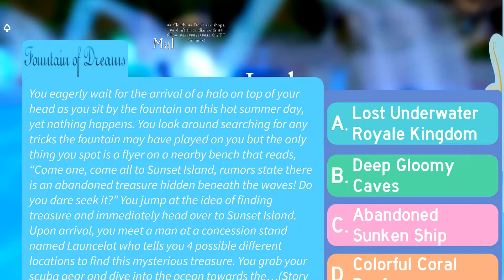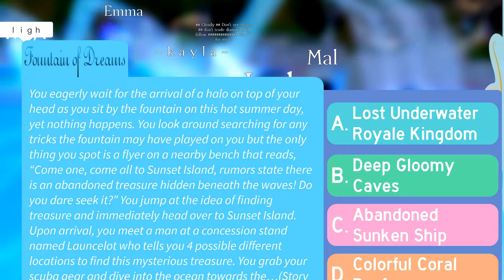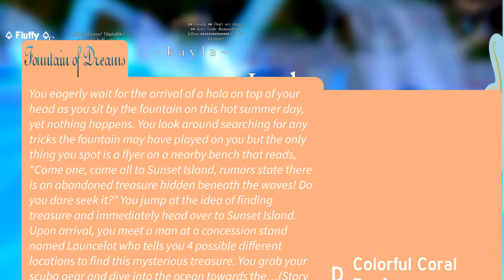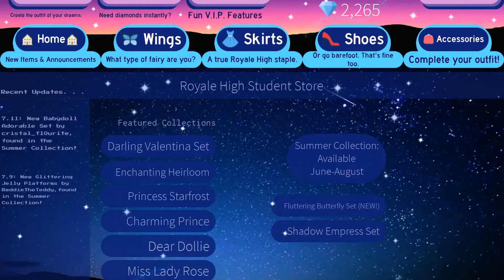BEAUTIFUL ISLAND'S IN ROYAL HIGH! ROBLOX ** NEW **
Hello everyone! My Name is Vivya and on my channel you will see lots of fun Roblox videos!
I play Royale High, Adopt Me, Bloxburg and more!
I also make Gacha Life Videos!